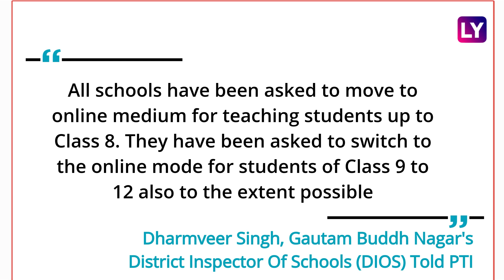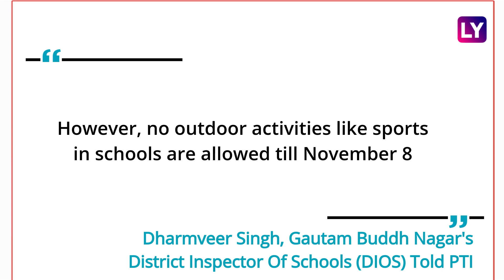Delhi Air Pollution: Noida Schools Go Online As Air Quality Worsens, Thick Smog Covers The Sky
On November 3, all schools in Noida and Greater Noida were asked to hold classes online. Students up to class 8 will have classes online till Tuesday. The official order said that the decision has been taken in the wake of rising levels of pollution in the National Capital Region. As per Central Pollution Control Board (CPCB), air quality in New Delhi's Anand Vihar was recorded in the ‘severe’ category due to poor dispersion of pollutants owing to weak winds. Stubble burning in Punjab and Haryana has been one of the major reasons for the depleting air quality in the national capital. Watch the video to know more.